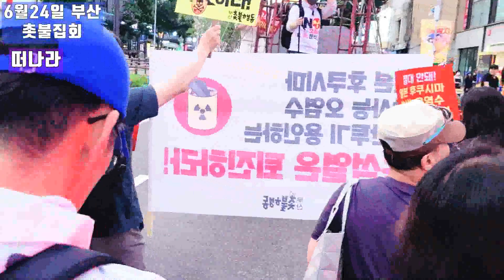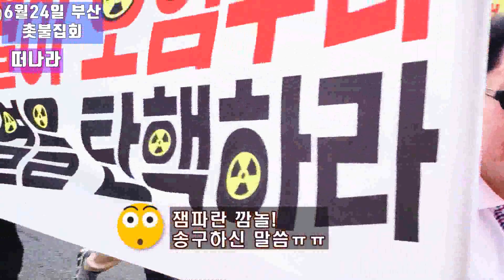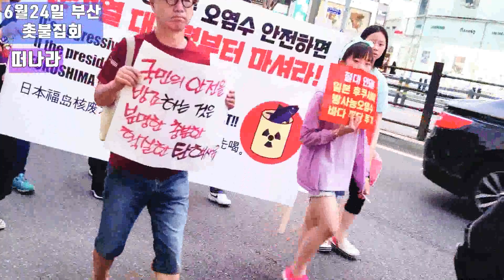💙💙💙윤석열 "떠나라" 부산 촛불집회 노래 🎵 🎶